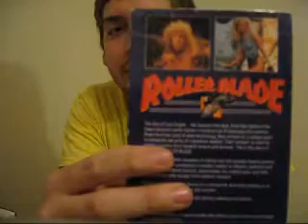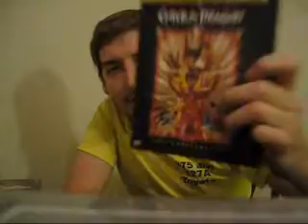Big update part 1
hey guys here is part 1 of my update